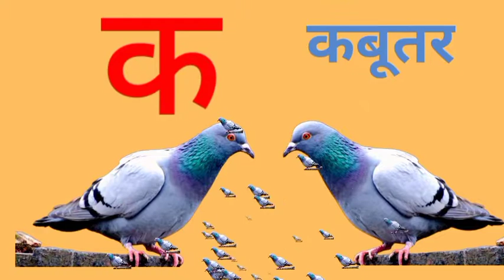सेकबूतर का से कबूतर सॉन्ग#क से कबूतर वाला वीडियोअआइईउऊ अ से ज्ञ#हिंदीवर्णमाला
घड़ीका से कबूतर खा से खरगोश ग से गमला# का से कबूतर सॉन्ग# क से कबूतर वाला वीडियो# क से कबूतर खा से खरगोश ग से गमला घ से अआइईउऊ# अ से ज्ञ#अआइईउऊ कबूतर का सेकबूतर ग से गमला# का से कबूतर सॉन्ग# क से कबूतर वाला वीडियोअआइईउऊ#